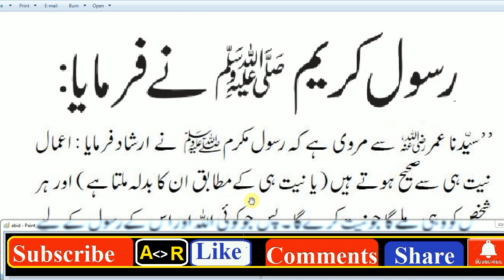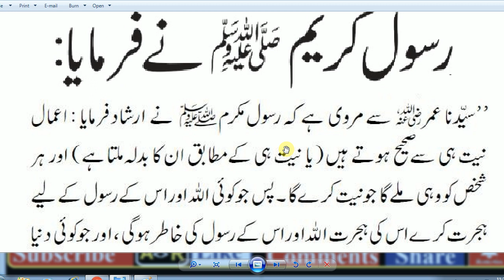HAZRAT MUHAMMAD (S.A.W) na formaya // beautiful Hadees